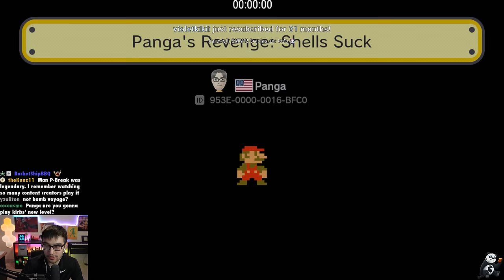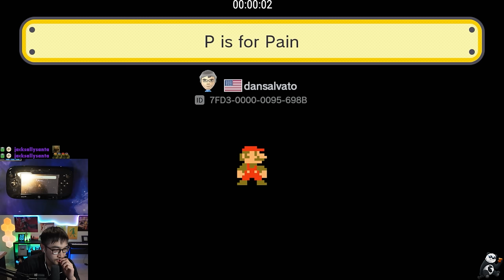Goodbye, Super Mario Maker.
The Super Mario Maker servers are officially shutting down on April 8, 2024, so I decided to play it one last time.